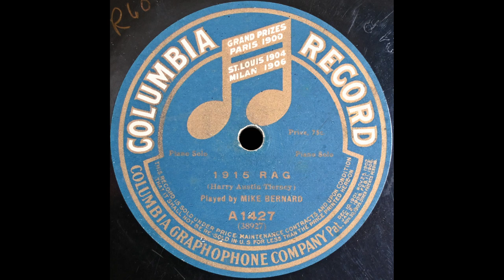1915 Rag (Mike Bernard)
Mike Bernard plays "1915 Rag" on Columbia A1427, recorded 27 June 1913.